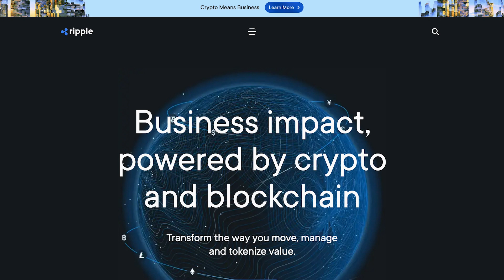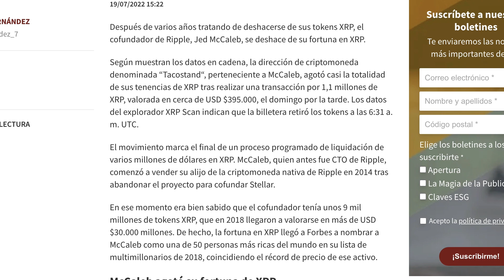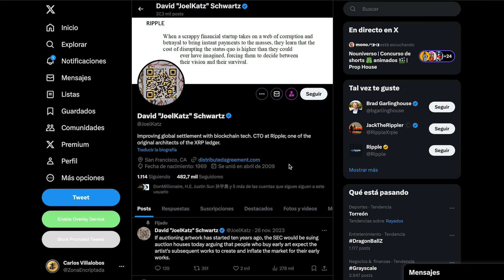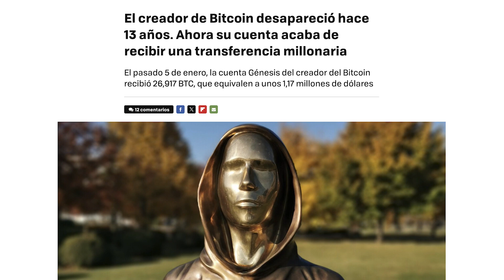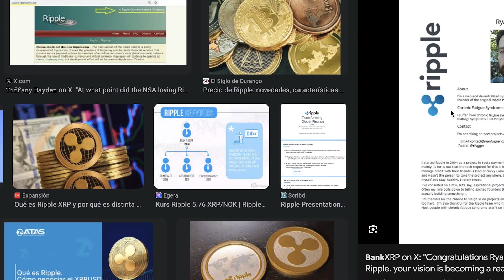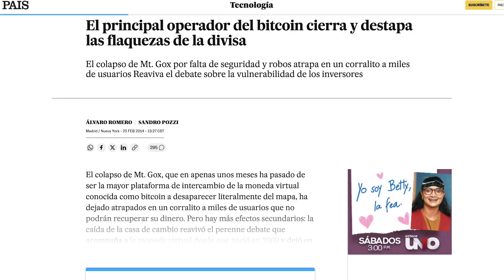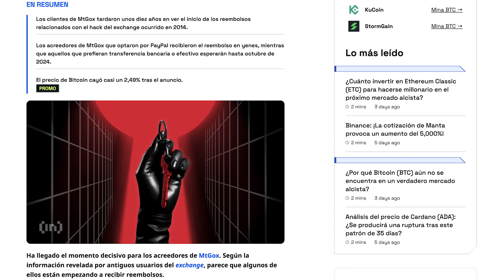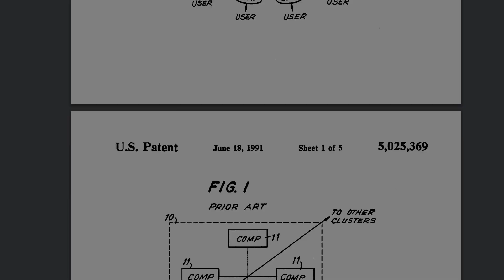Ripple y XRP ¿Creados por Satoshi Nakamoto?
¡Bienvenidos a un viaje fascinante a través de décadas de historia financiera digital! Descubre los secretos detrás de Ripple y XRP en nuestro último minidocumental. Desde los inicios visionarios hasta las conexiones curiosas con Bitcoin, exploramos cada capítulo de esta compleja narrativa.

🔍 Contenido del Minidocumental:

Parte 1: Descubre el legado de David Swartz y el impacto de las Distributed Ledger Technologies (DLT) patentadas en 1988.
Parte 2: Analiza coincidencias intrigantes entre Ripple y Bitcoin, ¿Satoshi Nakamoto está vinculado al equipo de Ripple?
Parte 3: Sumérgete en los inicios visionarios en 2004, cuando Ryan Fugger estableció Ripple como un sistema monetario descentralizado.
Parte 4: Conoce a Jeff McAllen, cofundador de Ripple, y explora conexiones ocultas con la venta de MTGOX en 2011.
Parte 5: Últimos desarrollos, incluyendo el juicio de 2020 y el futuro prometedor de Ripple en el mundo de las criptomonedas.
🔮 Conclusión y Cierre:
Descubre si Jeff McAllen es el enigma detrás de Satoshi Nakamoto y cómo el futuro de Ripple podría cambiar el panorama financiero digital.

¡Querida comunidad de Zona Encriptada!

Estamos comprometidos en brindar contenido de calidad e investigaciones a fondo sobre el emocionante mundo de las criptomonedas. Tu apoyo puede hacer la diferencia y ayudarnos a seguir creando contenido intrigante y educativo.

🌐 Dirección USDT en Binance Smart Chain (BSC): [Inserta tu dirección de USDT aquí]

Si valoras nuestro trabajo y te gustaría contribuir a nuestra investigación y creación de contenido, te invitamos a realizar una donación a la dirección de USDT en la red BSC proporcionada.

🌐 Fuentes
Google Patents - Computer system
The Next Web - Ripple's CTO invented a distributed computer system 20 years ago
Crypto Basic - Patent Documents Reveal David Schwartz May Have Come Up With XRP Ledger Concept in 1988
Reddit - David Schwartz cto of ripple who worked for the NSA and...
Forbes - Ripple's Trillion-Dollar Man
Medium - XRP: The Unsung Hero of Cryptocurrencies

Yahoo Finanzas - Las similitudes entre el fractal de Bitcoin de 2017 y...
Sophos News - La historia revisada: el DOJ de EE.UU. retira los cargos por ciberdelincuencia en Mt. Gox
BBC Mundo - Luego de años en las sombras, el creador de Bitcoin...
Xataka - Corrupción en la deep web

Referencia sobre Ryan Fugger, Jed Macallan y Chris Larsen

Wikipedia - Mt. Gox
Justice.gov - U.S. Attorney Announces Historic $3.36 Billion…

La MISTERIOSA CREACIÓN de RIPPLE, XRP y BITCOIN

Wikipedia - Mt. Gox

David Schwartz CTO de Ripple cree que Satoshi...

Derechos de autor Fotos y Videos

PIXABAY
Imagen de Gerd Altmann en Pixabay
Vídeo de Stef Leguisamo de Pixabay
Vídeo de Jo Luijten de Pixabay
Imagen de Gordon Johnson en Pixabay
Vídeo de Julien Tromeur de Pixabay
Vídeo de Voytek Pavlik de Pixabay
Vídeo de Oleg Gamulinskii de Pixabay